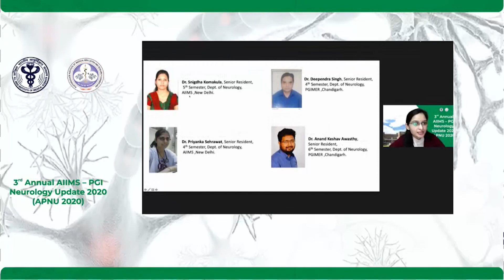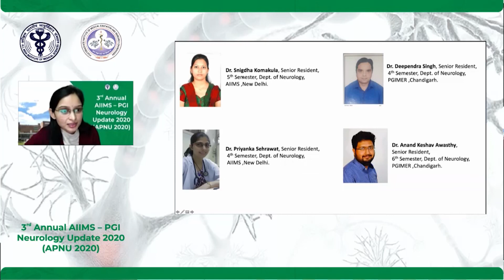3rd Annual AIIMS - PGI Neurology Update 2020 (APNU 2020) - Introduction and Welcome to the course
3rd Annual AIIMS - PGI Neurology Update 2020 (APNU 2020)

 Introduction and Welcome to the course by  Organizing Secretray - Dr.Anu Gupta, Assistant Professor, Department of Neurology , AIIMS, New Delhi.

Introduction and Welcome by Course Directors - Prof.M.V.Padma Srivastava, Professor and Head Department of Neurology, Chief Neurosciences Center, AIIMS, New delhi and Prof.Vivek Lal, Professor and Head,Department of Neurology, PGIMER , Chandigarh.